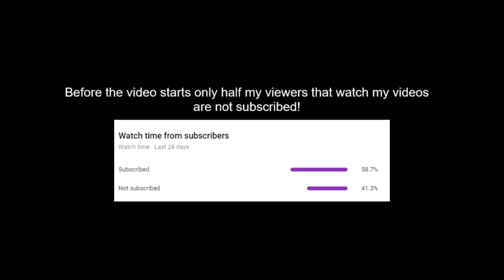What Dream Stans see when Dream plays Skywars!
Today, show non Dream stans what it is like if you were a Dream stan! This is all a joke please dont leave any hate and just have a laugh!

IGN: MearDEV

MY STUFF:
editing software: Movie maker PRO

Mouse: modal O!
keyboard: Red Dragon membrane!
REC software: OBS!
Thumbnail: photoshop!

Please like and sub please! :(((((